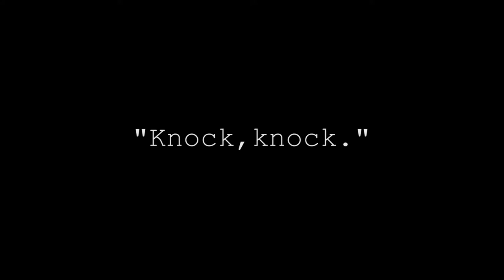Episode 7! Knock, Knock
In today's episode, special guest star George Ackles is RUDELY interrupted by Tyler. And everyone knows, you don't interrupt George.